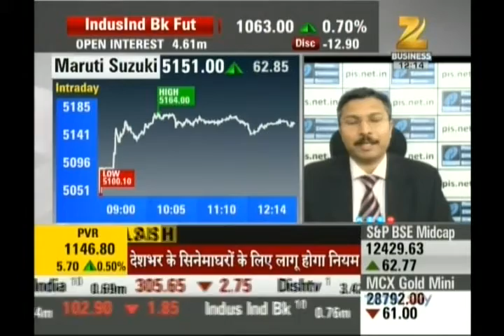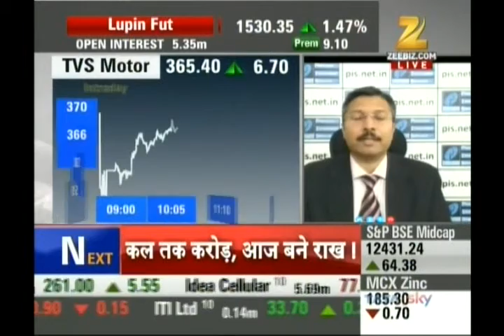Kiran Jadhav, Technical Analyst, Precision Investment Services on Zee Business on 30th Nov 2016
Kiran Jadhav, Technical Analyst, Precision Investment Services giving his view on Maruti, TVS Motors.